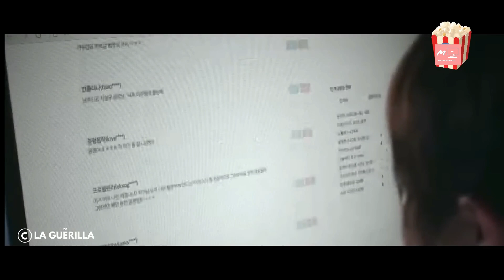මුලදී පිරිමියෙකු කුලී පෙම්වතා ලෙස භාවිතා කළ නමුත් කාලයත් සමඟ ආදරයෙන් බැඳුණා | Gaveshika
මුලදී පිරිමියෙකු කුලී පෙම්වතා ලෙස භාවිතා කළ නමුත් කාලයත් සමඟ ආදරයෙන් බැඳුණා | My Recapped Sinhala
Movie: Last Minute Romance